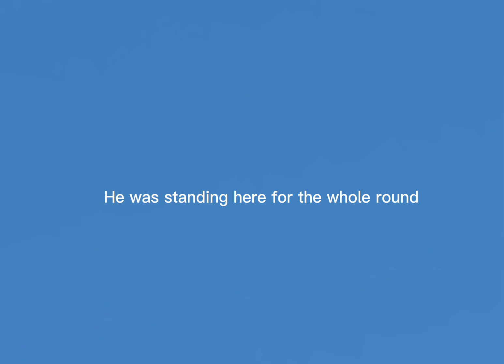so he was TRAPPED for the ENTIRE GAME in roblox bedwars…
this guy was TRAPPED for the entire game…

Comment questions for the QnA!